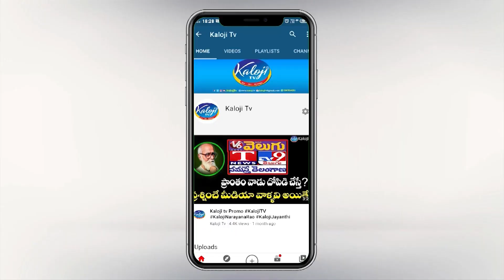ఎమ్మెల్యే లాస్య నందిత ఇల్లు ఇదే | MLA Lasya Nanditha House | Kaloji TV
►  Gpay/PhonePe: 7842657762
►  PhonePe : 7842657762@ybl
►  Gpay : kalojitv@okicici